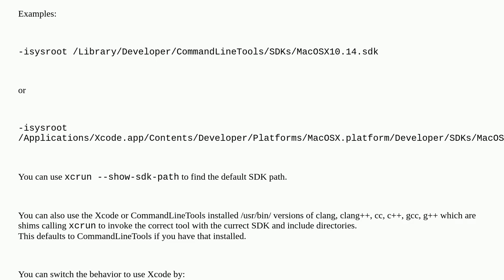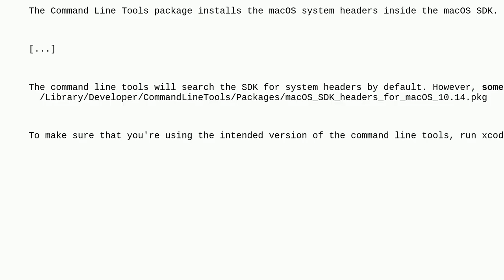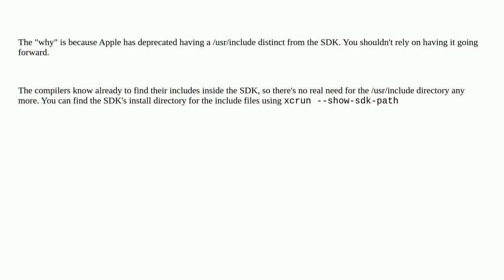Apple: Why is /usr/include missing? I have Xcode and Command Line Tools installed (Mojave)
Why is /usr/include missing? I have Xcode and Command Line Tools installed (Mojave)

A special thanks goes out to the community

  development xcode command-line